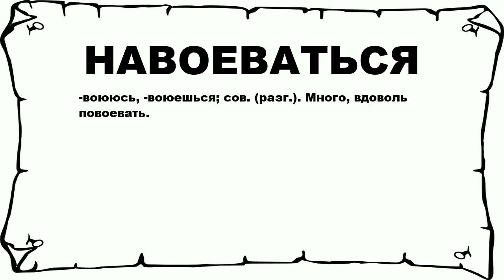НАВОЕВАТЬСЯ - что это такое? значение и описание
Хочешь знать что значит НАВОЕВАТЬСЯ? тогда слушай до конца. n n -воююсь, -воюешься; сов. (разг.). Много, вдоволь повоевать. n n Больше слов